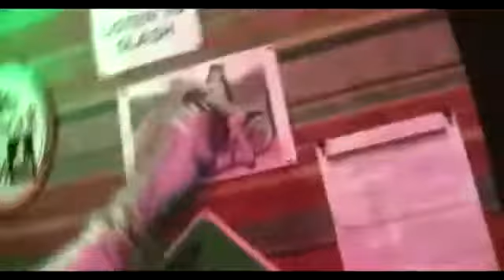SLASHPIT Italian Slash's Tribute Band One Last Thrill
SPIKE - Lead Guitar & Funny Stuff
JACK - Drums & Beers
ALEB - Bass & Science
ATTILA ROCK - Guitar & Screams